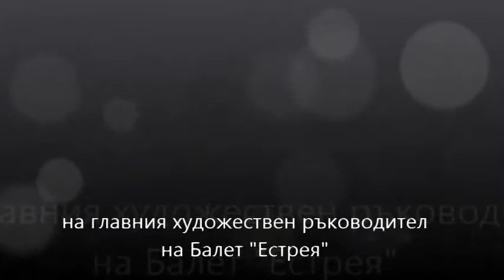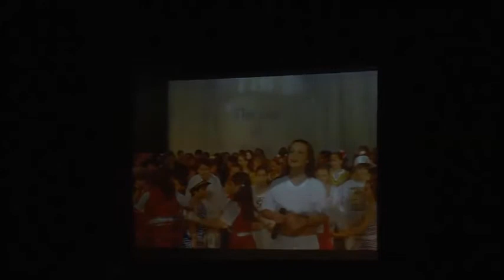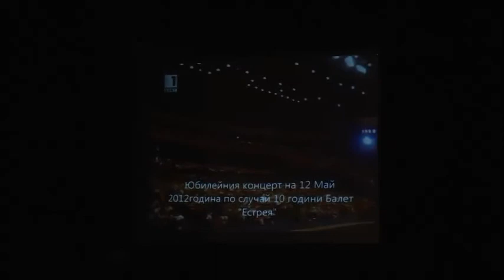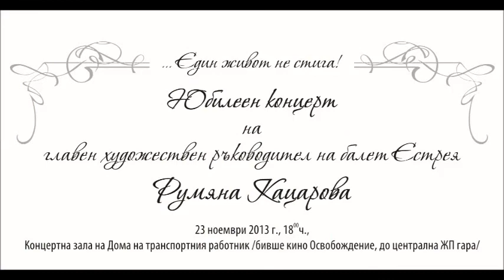Юбилей Румяна Кацарова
Director-Rumiana Katsarova
Choreographers:
Vladislava Katsarova,Emil Katsarov,Kiril Manoylov,Kaloyan Petrov,Alexandra Ankova,Elitsa Radivoeva